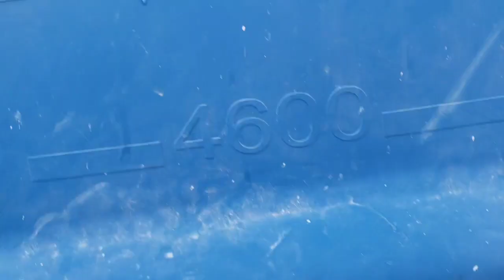Como instalar caixas d'água e cisterna de 5000lt parte (2)